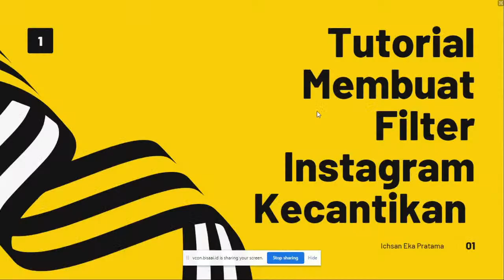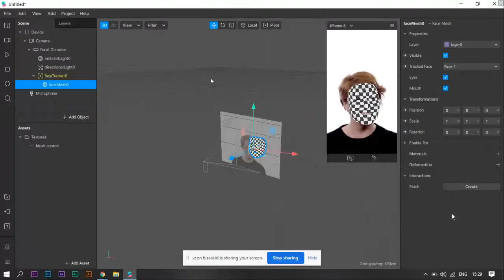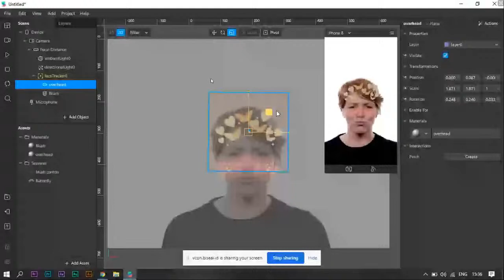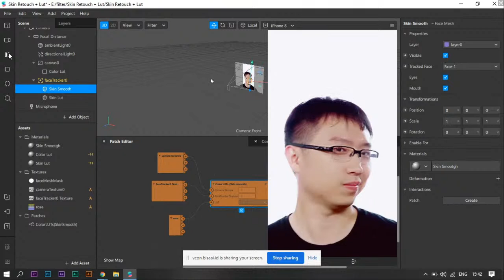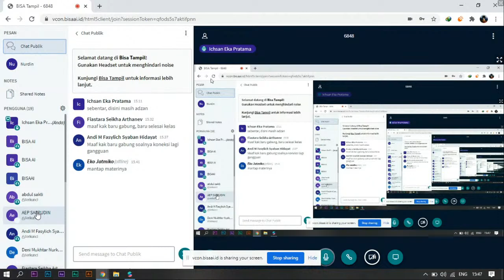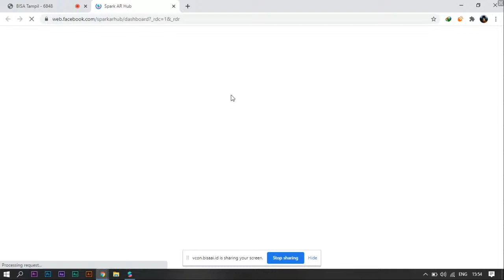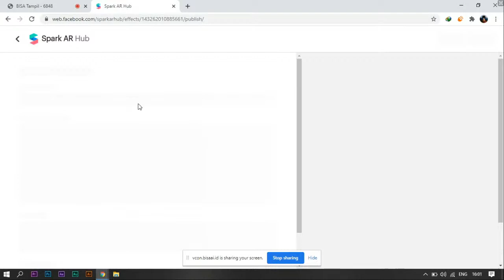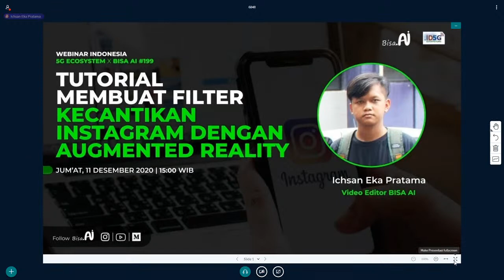Tutorial Membuat Filter Kecantikan Instagram Dengan Augmented Reality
Webinar Indonesia 5G Ecosytem x BISA AI #199 – Tutorial Membuat Filter Kecantikan Instagram Dengan Augmented Reality

Salah satu fitur Instagram yang lekat dengan kecantikan adalah fitur Filter, mulai dari filter sederhana yang hanya mengubah warna atau kontras, hingga filter tingkat lanjut yang mempunyai animasi dan tambahan tiga dimensi. Filter tingkat lanjut tersebut dapat kalian buat sendiri dengan memanfaatkan teknologi Augmented Reality dan software yang dikembangkan langsung oleh Facebook.

Ikuti webinar ID5G x BISA AI seputar AR yang akan membahas bagaimana filter kecantikan Instagram dapat dengan mudah dipelajari dan dibuat menggunakan Augmented Reality, bersama:

- Ichsan Eka Pratama
Video Editor BISA AI